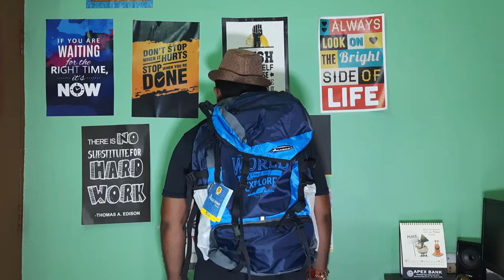best budget travel bag | tracking bag | polestar hicking backpack | unboxing | honest review | HD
This video is made by CG 04 BUZZFEED Youtube channel.  This is    an unboxing and review video of budget travel bag polestar xplore 55 ltrs in hindi.

Video Shoot done by Aman Kumar Sharma Aka CG04BUZZFEED

My Gadgets :
Phone:
Samsung M31 8/128GB

Camera : Canon M50 Mark 2

Mic : Boya Mic

My Bike (vehicle) : Bajaj Avenger 150 Street

My bag : polestar xplore bagpack 55 ltrs

Location : Raipur chhattisgarh, India

Deal of the day: POLESTAR XPLORE 55 ltrs Rucksack Hiking Backpack with Rain Cover and Shoe Compartment

Graphics : Canva & Flyer Maker
Voice over : Aman Kumar Sharma

Date of publish : 27/08/21

Other popular videos from our youtube channel cg 04